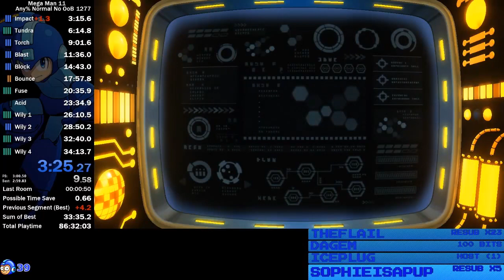Mega Man 11: Tundra Gold 2:59.27 (obsolete)